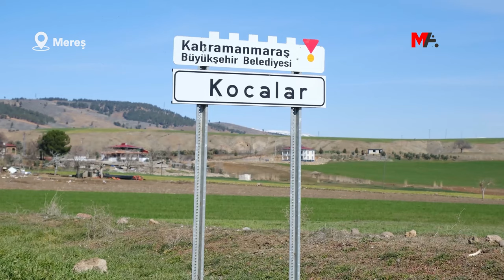DEPREMİN 16'INCI GÜNÜNDE BAZARCİX KÖYLERİ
Mereş’in Zinkon köyünde depremin 16’ncı gününde enkazdan sağ çıkarılan buzağı, iki inek ve birkaç küçükbaş hayvan köylüleri, haberi takip eden bizleri ve iş aracı operatörünü duygulandırdı.

Mereş’in Bazarcix ilçe merkezinde meydana gelen depremin üzerinden 16 gün geçti. Bazarcix ilçe merkezinde bir taraftan insanlar ağır hasarlı raporu verilen evlerindeki eşyalarını çıkarmaya çalışıyor, diğer taraftan yıkım ekipleri işaretlenmiş binaların yıkımına devam ediyor. Köylere ise yeni yeni iş makinaları gitmeye başladı. Birçok büyük baş ve küçükbaş hayvanın öldüğü köylerde kokulardan evlere yakınlaşmak mümkün olmuyor. Gittiğimiz her köyde köylüler olası hastalık risklerine dikkat çekiyor.